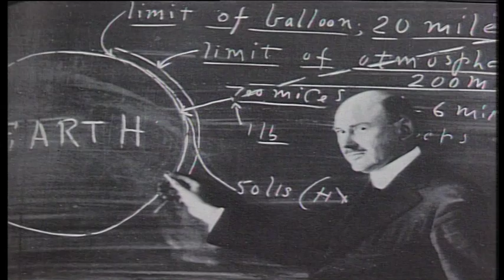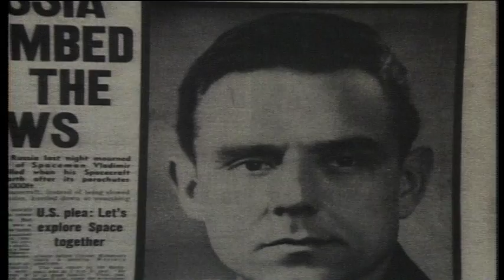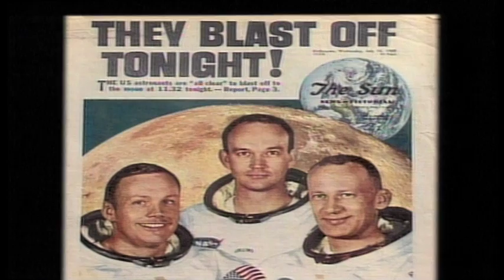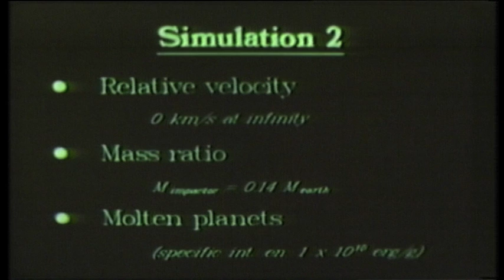Celebrating the 20th anniversary of Apollo Moon landing | Retro TV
At 12:56pm AEST on July 21, 1969 Neil Armstrong became the first human to walk on the Moon. To mark the 20th anniversary of this historic moment, the ABC produced a television special, "Quantum:" Footprints on the Moon".

First broadcast in 1989, this documentary is a definitive account that wonderfully captures the spirit of the times and the excitement behind the first mission to land on the Moon.